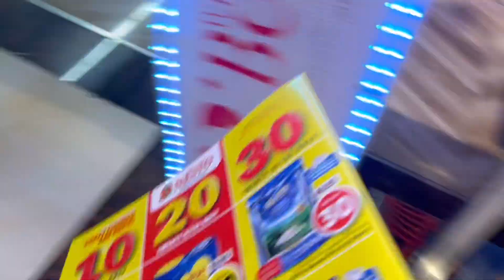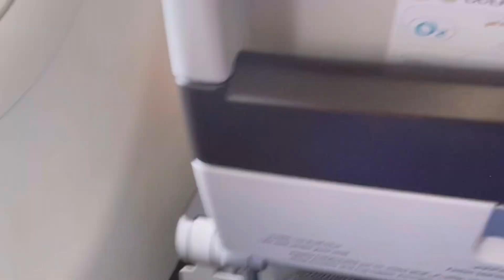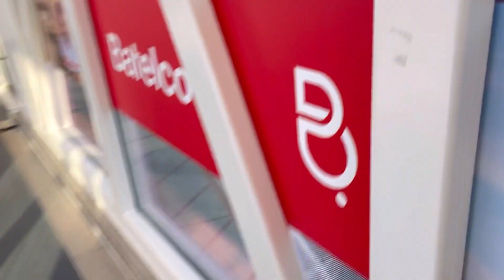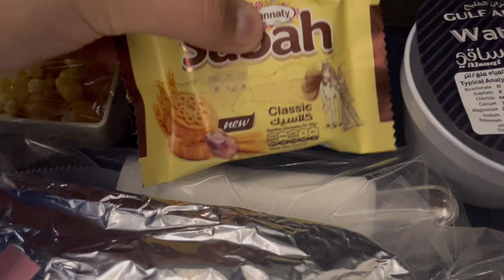Traveling from Saudi Arabia to Pakistan ✈️ | Dammam 🇸🇦 to Karachi 🇵🇰 | Day 1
Traveling from Saudi Arabia to Pakistan ✈️ |   Dammam 🇸🇦 to Karachi 🇵🇰